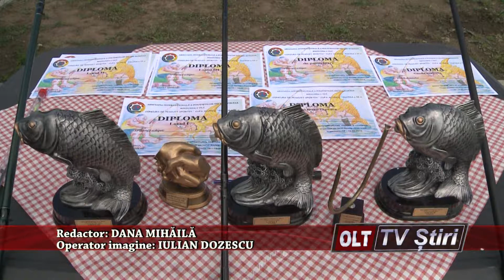POLITISTII AU AVUT FIR INTINS 2105